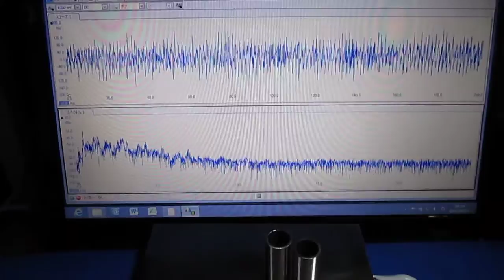超音波を利用した振動計測実験 the oscillating measurement using an ultrasonic wave